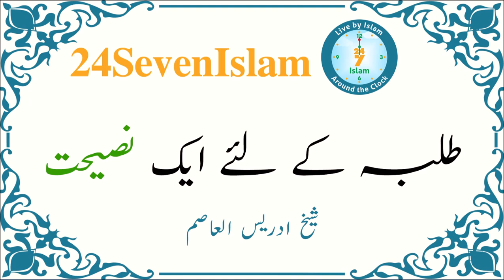Talba k leay aik naseehat | Shaikh Idrees Al Asim | 24SevenIslam | Authentic Islamic Lectures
طلبہ کے لئے ایک نصیحت
شیخ ادریس العاصم